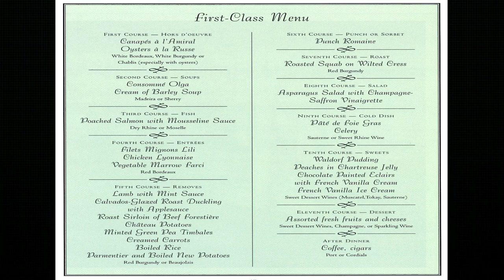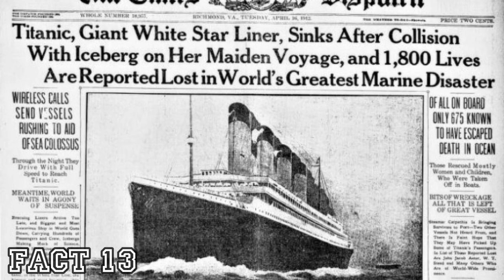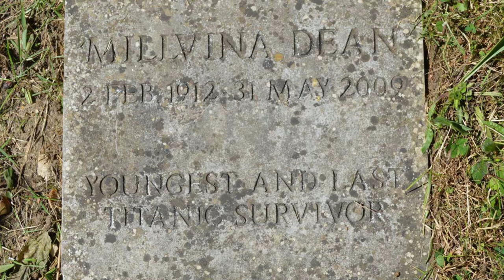GIRL who survived from TITANIC 😇| Titanic के बारे में 15 चौंकाने वाले तथ्य/FACTWIRE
Want to know, 15 Interesting facts about Titanic in Hindi, well Titanic the ship of dreams is truly the one of its kind and in this video you will get to know about some strange secrets and facts related to it.